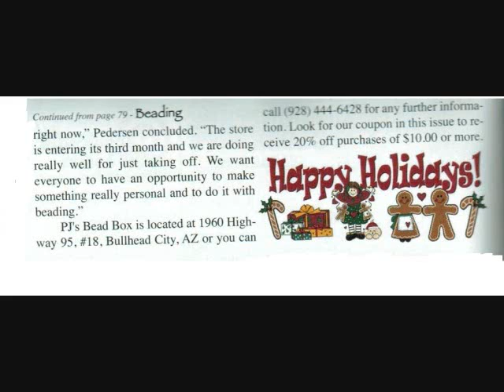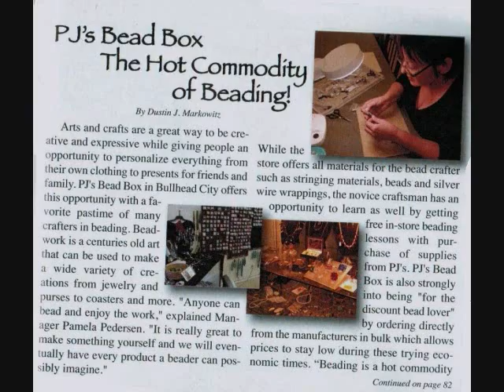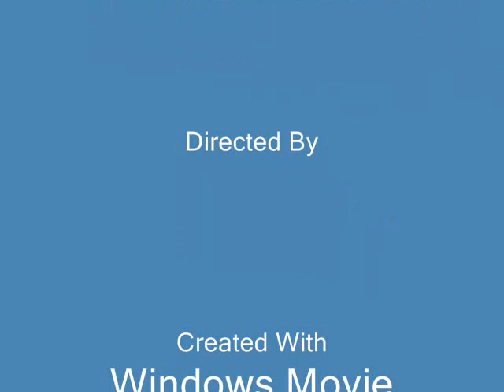pjs bead box